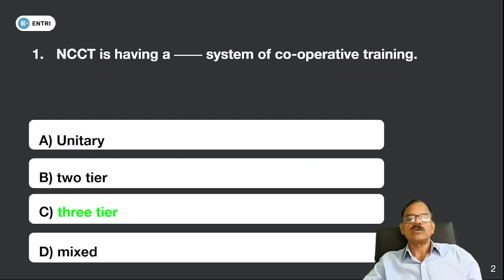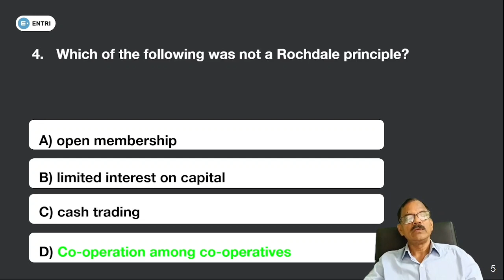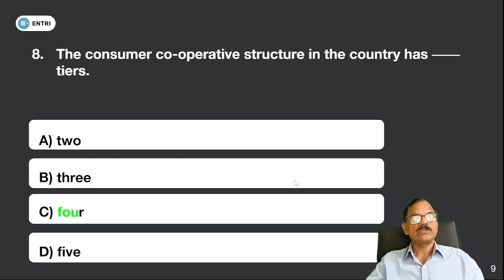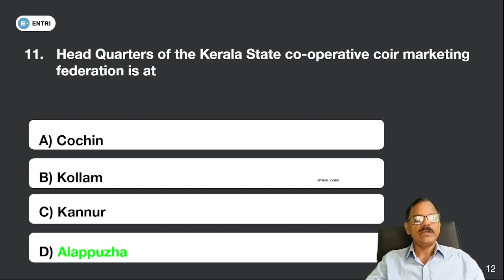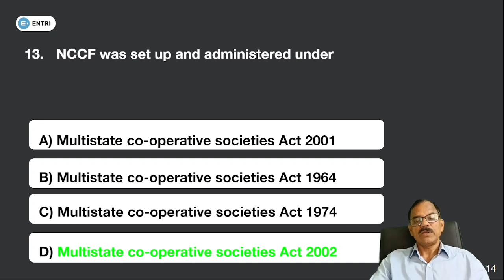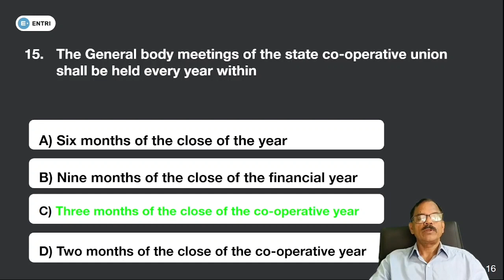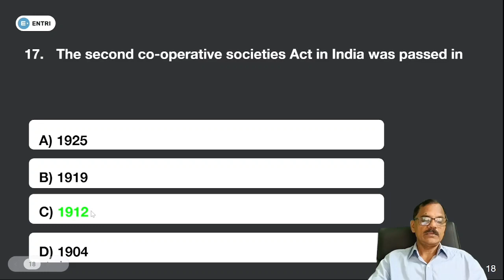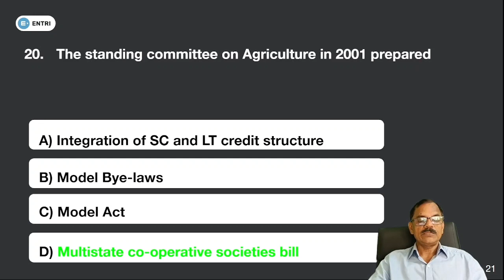CSEB EXAMINATION QUESTION PAPER ANALYSIS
CSEB JUNIOR CLERK EXAM 1st APRIL 2023 - CO-OPERATION